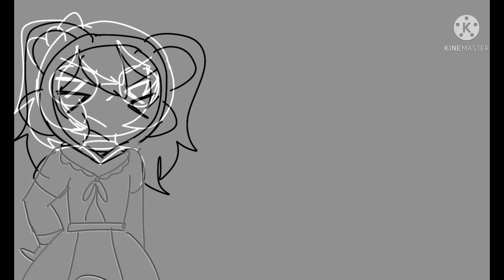TW DISTURBING IMAGERY? || DDAC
idm is all that you need